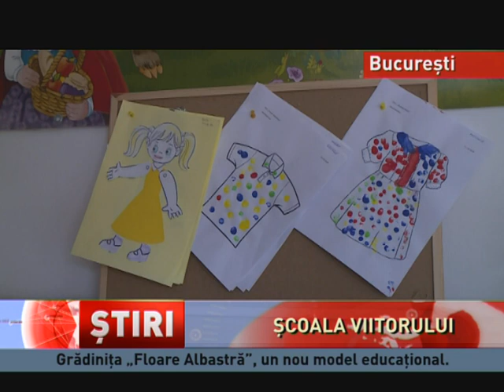Șoala viitorului, în stadiu de proiect educațional în Grădinița ”Floare Albastră”